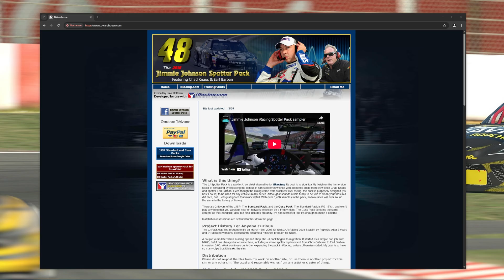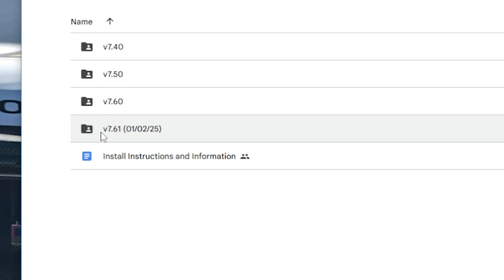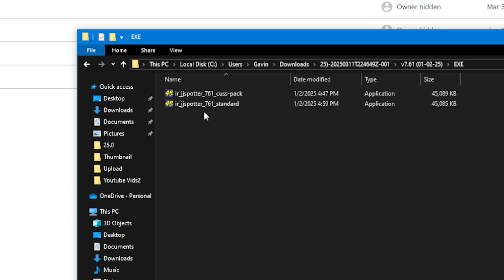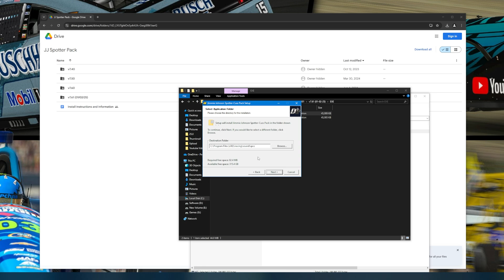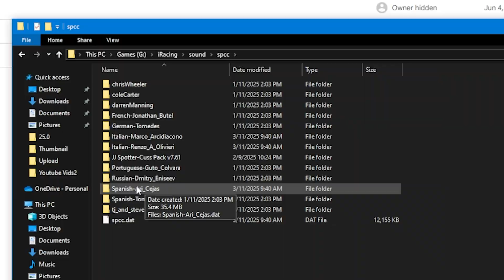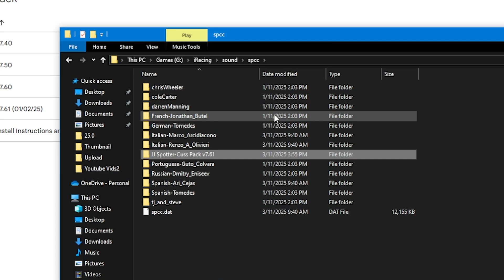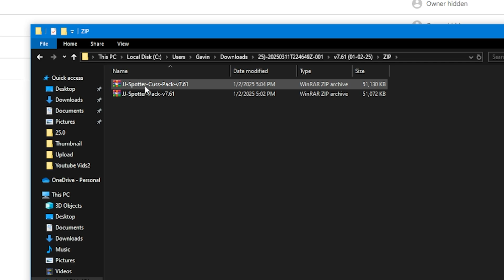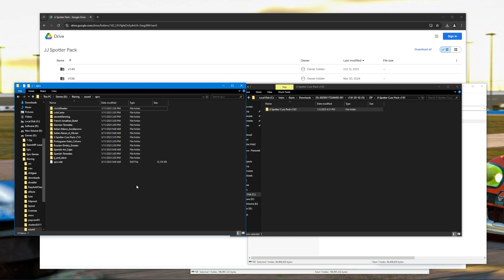iRacing Jimmie Johnson Spotter Pack Installation Guide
iRacing Jimmie Johnson Spotter Pack Installation Guide. How to install the JJ Spotter Pack

Try iRacing Today!

My PC & Sim Rig Setup Links!

Use this link anytime you shop at Amazon and you will help me at no extra cost!

⏰ Timecodes ⏰
0:00 - Intro
0:47 - Tutorial Begins